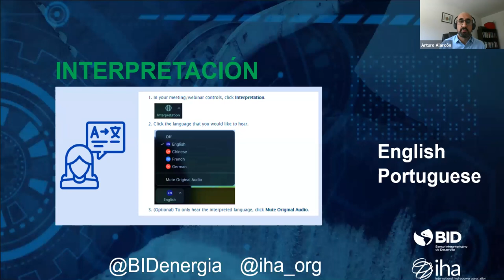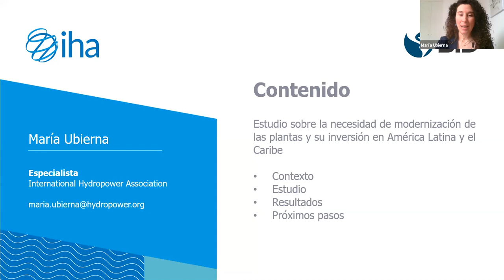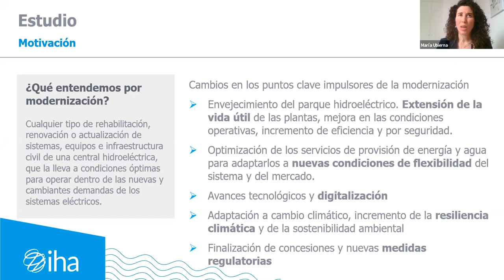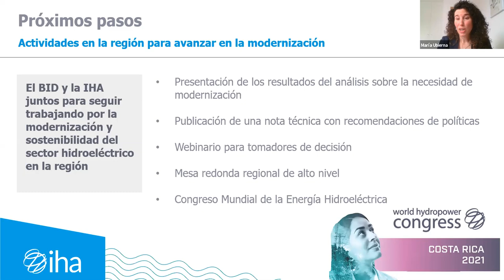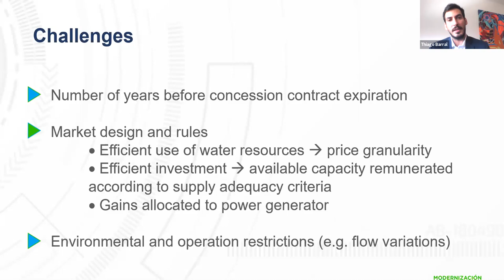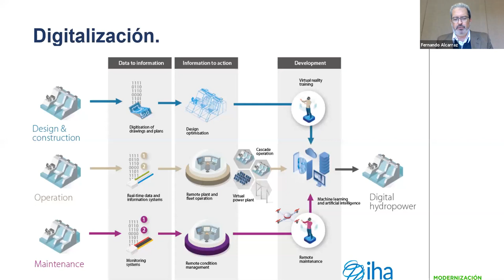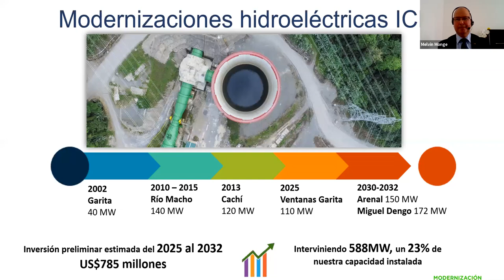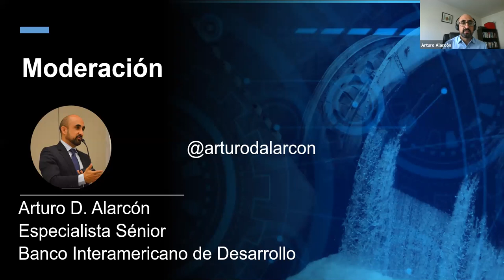Potencial para modernización de hidroeléctricas en Latinoamérica